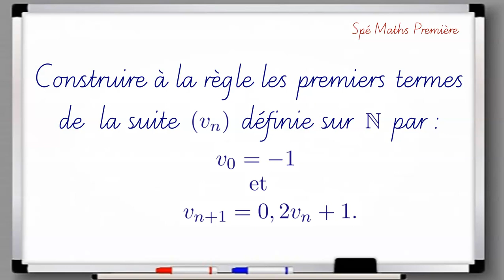Construire à la règles les premiers termes d'une suite (bis).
Première Spé Maths – Suites – Etudier le sens de variation - Représenter les premiers termes d'une suite.